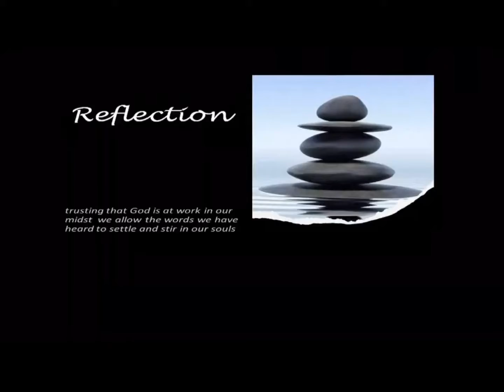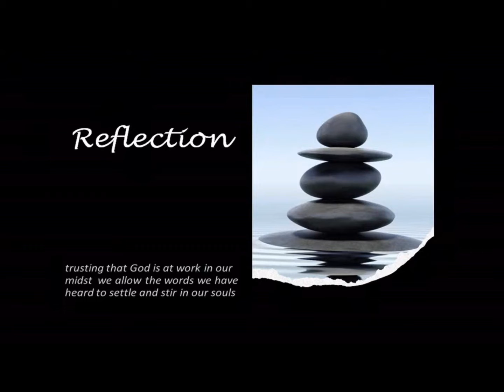PIE Love PIE Light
The sermon from St. Paul's United for March 14, 2021 -- PIE Day